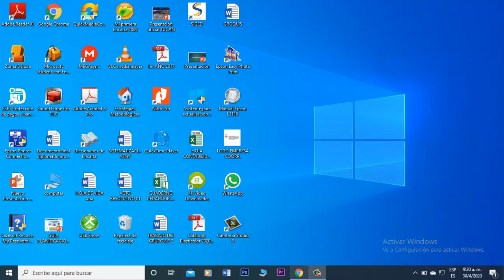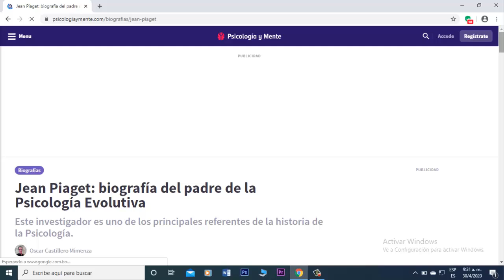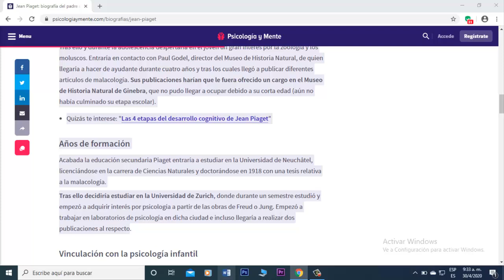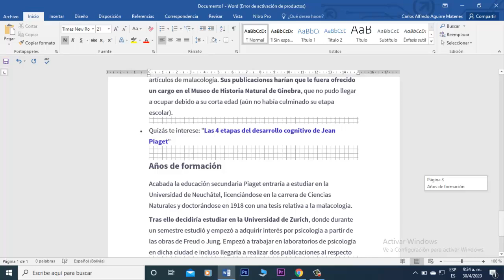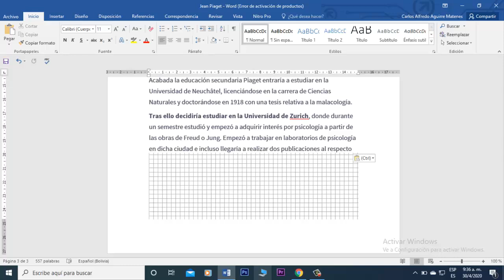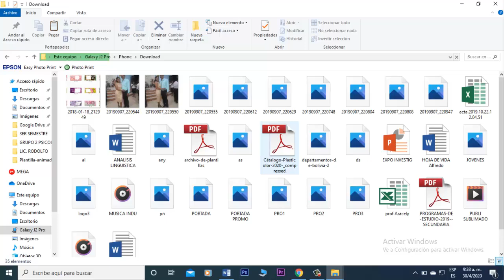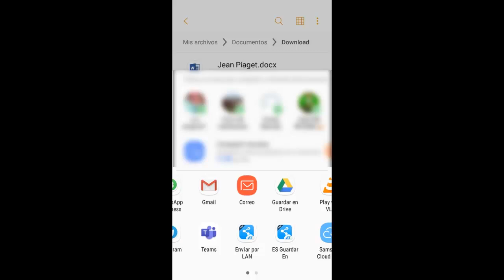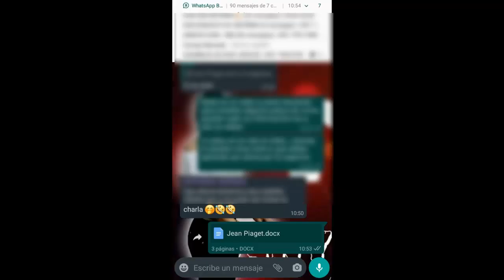🔥Como COPIAR y PEGAR texto del NAVEGADOR a un DOCUMENTO WORD 2022😱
aprenderás como copiar información de texto del navegador o google a un documento de word - 2022 muy fácil.